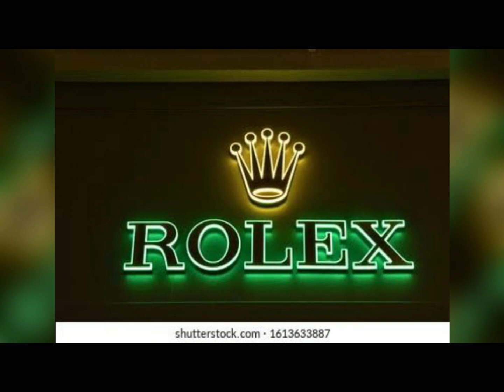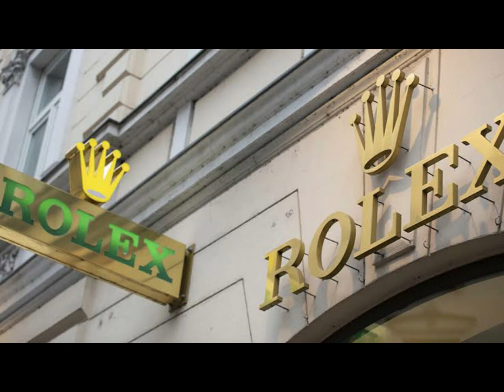ሮሌክስ ሰዓት ንምንታይ ዝኸበረት ክትከውን ክኢላ!!!